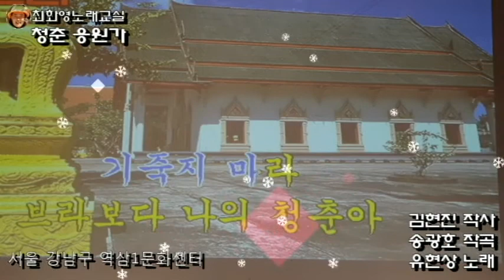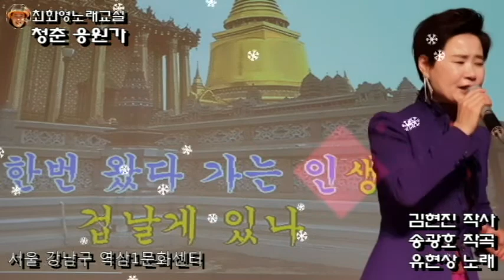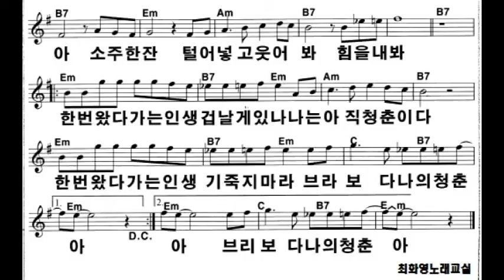청춘 응원가(유현상), 노래배우기, 가사 동영상, 악보첨부, 노래배우기, 최화영노래교실, K-Pop(trot),韓國歌謠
감사합니다~~^^

청춘 응원가

김현진 작사
송광호 작곡
유현상 노래

금영 91871
태진 97959

한번 왔다 가는 인생 겁날게 있나 나는 아직 청춘이다
한번 왔다 가는 인생 기죽지 마라 브라보다 나의 청춘아

묻지 마라 인생이란 정답이 없단다 알려거든 묻지 말고 세월에 맡겨라
가는 길이 힘들다고 울지 마 내일은 달라질 거야

청춘아 소주 한잔 털어 넣고 웃어봐 힘을 내봐